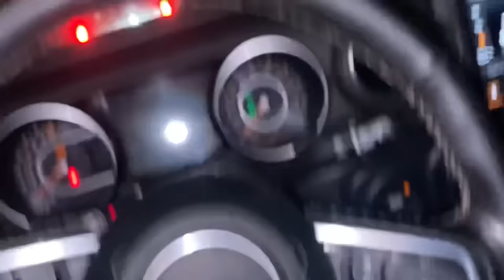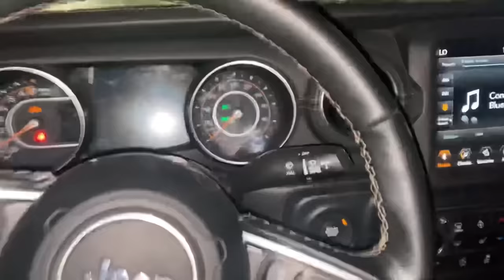FUIMOS AL RANCHO /“ asi nos divertimos”🤣